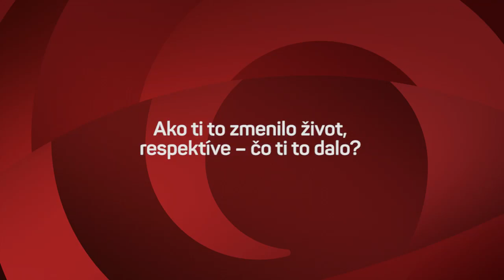Onkopacientku liečili lekári na zápal kolena (ČESKO SLOVENSKO MÁ TALENT)